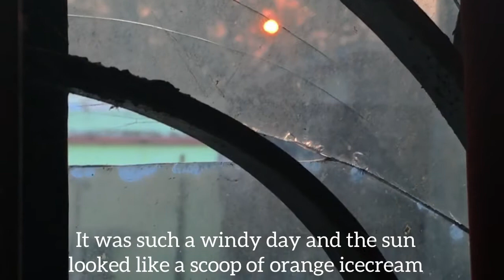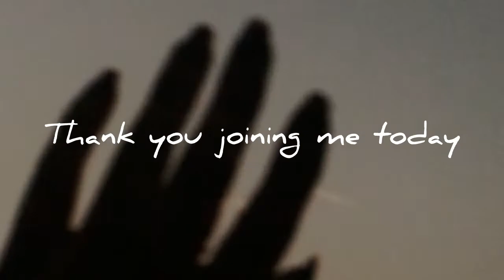painting a movie scene☁️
So today I painted a movie scene from one of my absolute favourites.Hope you enjoy!

Hey! It’s Garimma from India.
I’m a budding self-taught artist who primarily works with oil colours.Creating art is my greatest love and I’m grateful I can share it with you.🌼
Also If you are following me here,Thank you for supporting.🌻

Apps used:
Inshot